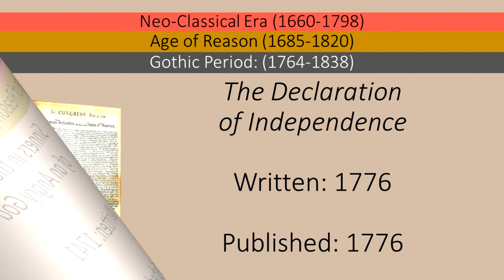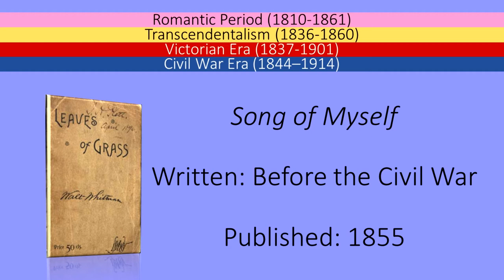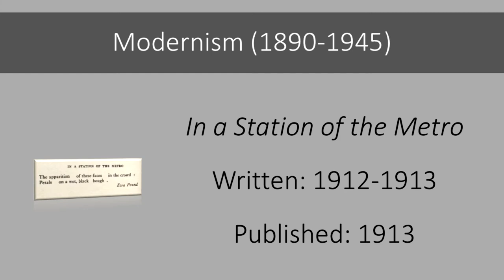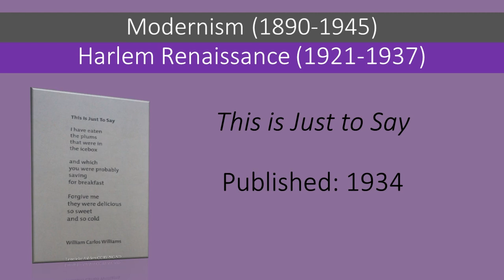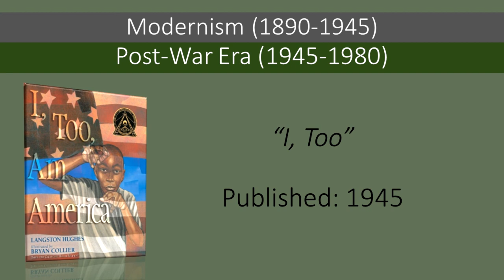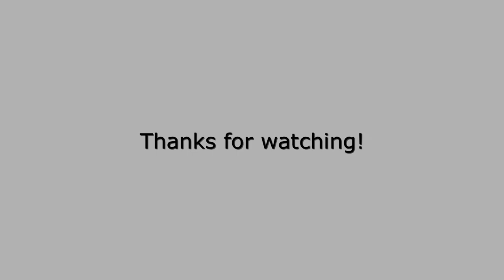English 11 Final Project